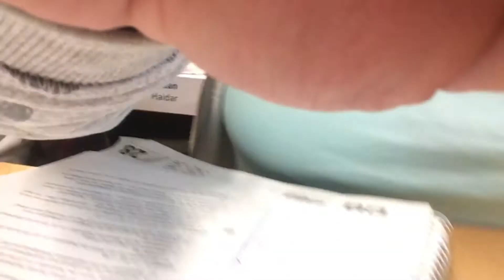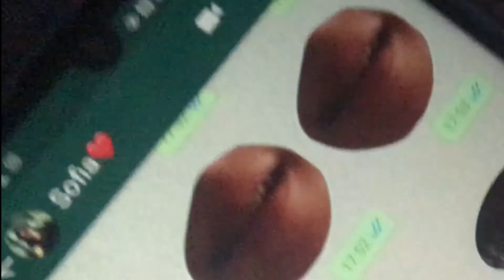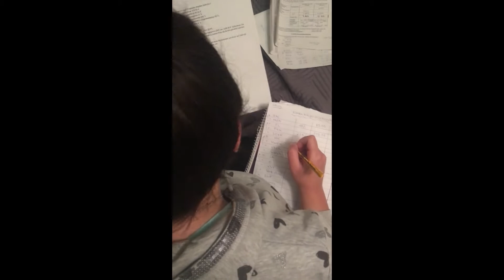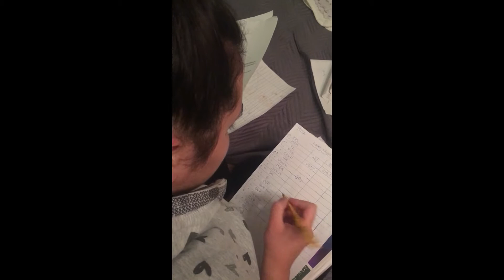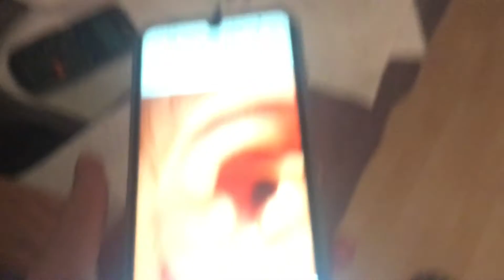ALLES STREIKT - MIT DEM FAHRRAD ZUR SCHULE | 29.09.2020